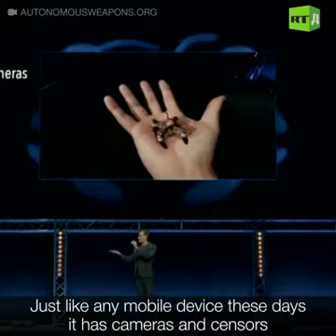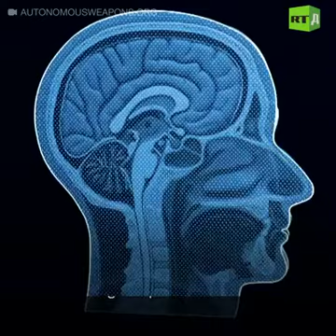Latest AI Technology 2018